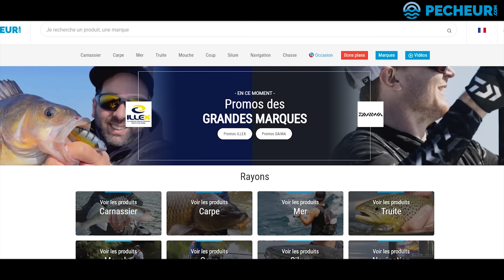Il PÊCHE un MONSTRE MARIN avec un APPÂT PARTICULIER !!! (pêche en bord de mer du congre SURFCASTING)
Des BONS de REDUCTIONS sur PÊCHEUR.COM en cliquant sur les générateurs de codes :
Pendant la fermeture du brochet en eau douce, j'ai l'opportunité de pêcher en mer sur le bassin d'Arcachon.
Cette fois-ci je part avec mon frère @Chriskkfishing33 et Jérémy pêcher un monstre marin avec un appât particulier.
La pêche du congre est intense et physique, avec du matériels lourds pour contrer les gros combats de ces monstres marins pleins de puissances.
Une mâchoire puissante, un corp musclé, découvrez cette pêche intense en Atlantique.